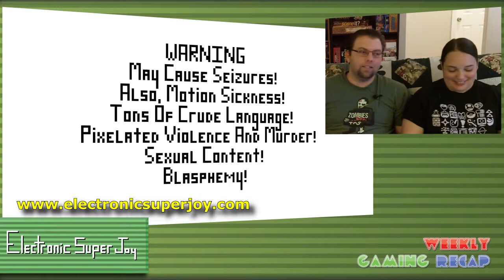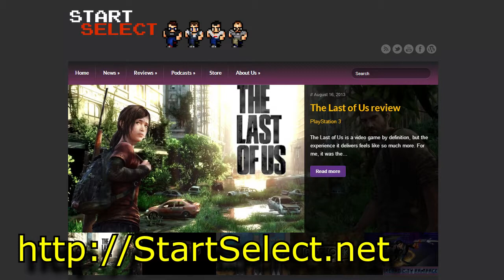2013-08-16 Weekly Gaming Recap Show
Weekly Gaming Recap brings you the hottest stories from around the web for the week of August 16th 2013.

The gameplay this week is from Electronic Super Joy Hit us up with your comments, suggestions and criticisms below.

- Notable Links -

- Story Links -
Station To Station: Astrobase Command

In Which You Build The Track As You Race: Krautscape

Look Kids, It's A Cool Toy Game That Doesn't Need Physical Figures

Ultra Street Fighter 4 on PC ditches GFWL for Steam

Tropico 5 annexing Xbox 360, PC, Mac, Linux in 2014

Video Games Live takes to Kickstarter to fund third album

MechWarrior Online devs raise over $100,000 for cancer research

Race The Sun, Endless Racer Looks Magnificent, Drops Aug 19th 2013

And now, 50 SNES final bosses bite the big one

Disney Infinity rustles up Toy Story set, makes new pals

Disney Infinity: Action! is an AR toy for mobile devices

Disney passed on Iron Man, Star Wars games to focus on Disney Infinity

Grand Theft Auto 5 online trailer logs on [update: GTA Online launches Oct. 1]